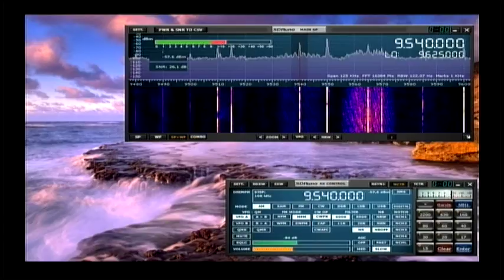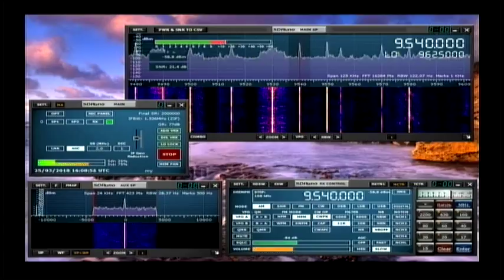IRIB English Radio 15:28 utc 9540 khz 25 March 2018